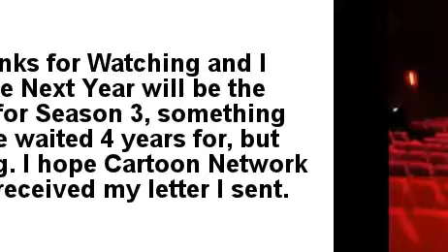US Mr. Men Show Episodes still Needed of Uploading to Yt.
However much longer for these epsiodes. Episodes on Dailymotion not uploaded to Youtube are Science, Cars, Circus and Ships.